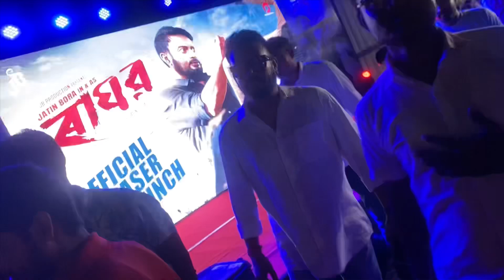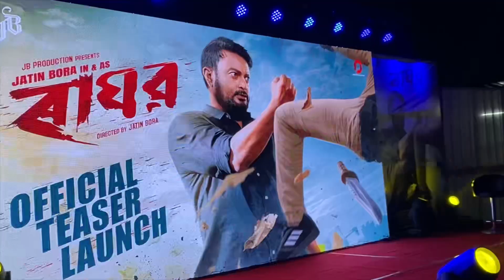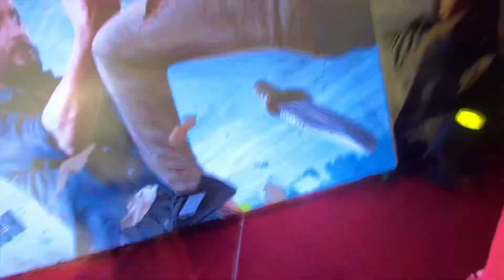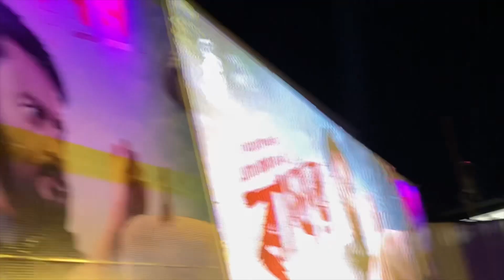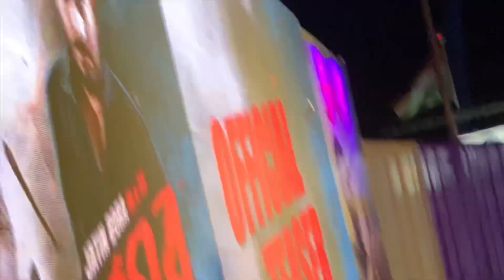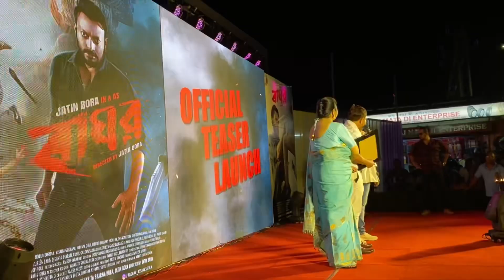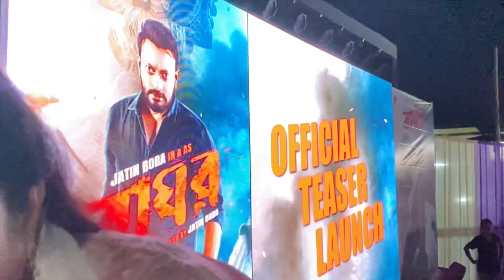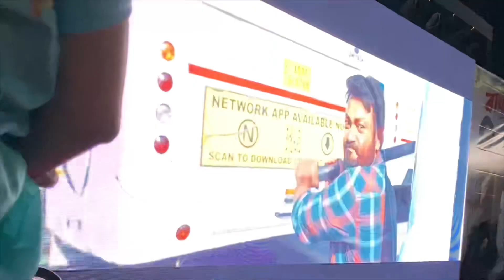Raghav Teaser Review || Jatin Boraৰ ছবি "ৰাঘৱ" || Mrinalvlogs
Assamese Movie Raghab teaser Released :Jatin Boraৰ ছবি ৰাঘৱ ৰ টিজাৰ মুকলি | ASTC বাছ আস্থানত

hit likes.

lots of ❤️